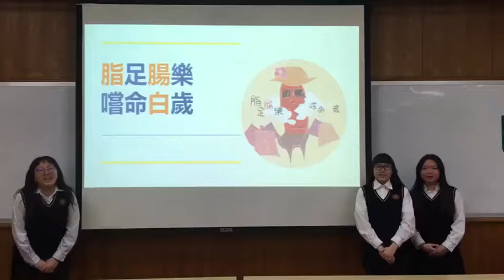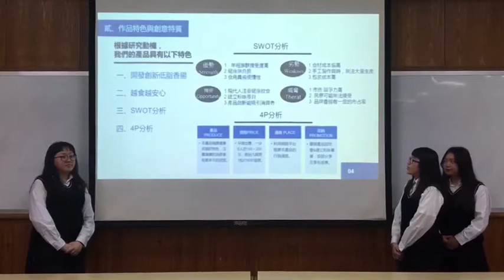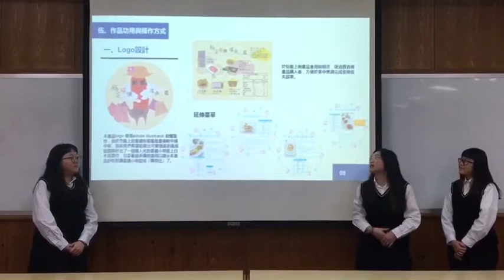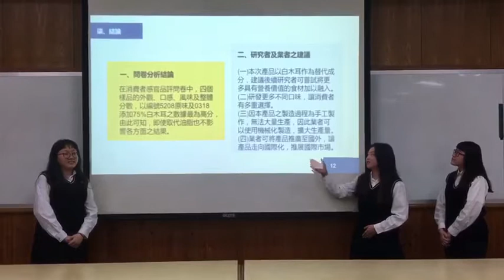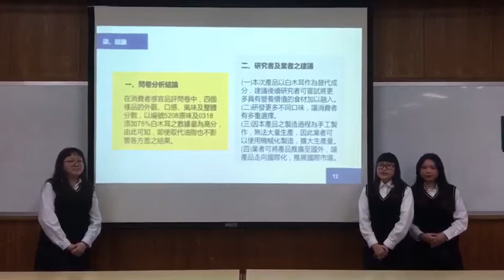2-107-12-第一名-008-餐旅群_明德學校財團法人台中市明德高級中學_脂足腸樂 嚐命白歲